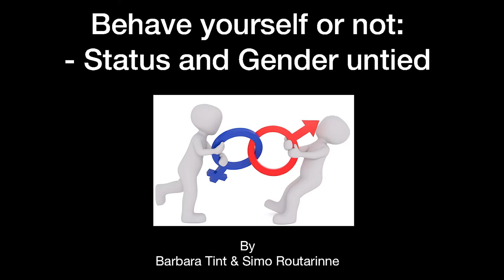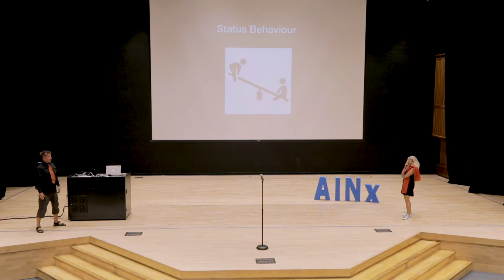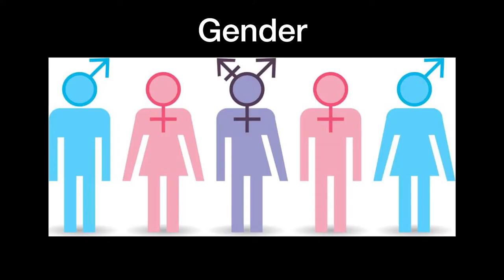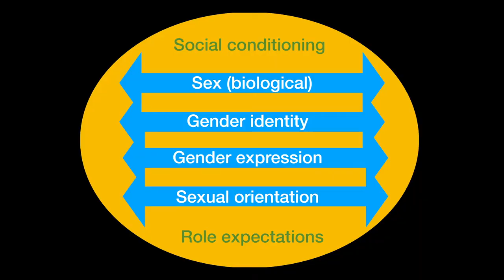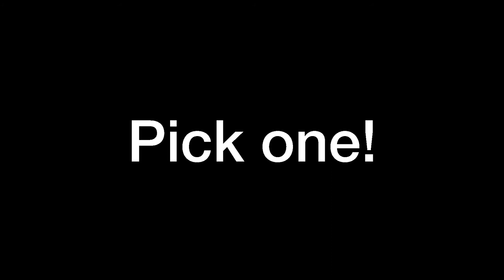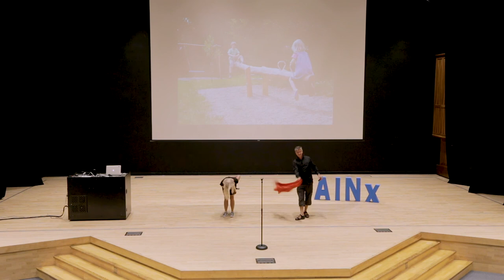AINx Talks 2017: Behave Yourself or Not - Status and Gender Untied - Barbara Tint & Simo Routarinne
Behave Yourself or Not - Status and Gender Untied

Presented by Barbara Tint & Simo Routarinne

Barbara Tint is a Psychologist and Professor of Conflict Resolution at Portland State University and many other Universities worldwide.  She is also a global trainer, facilitator, and consultant in areas of conflict resolution, dialogue, gender relations, intercultural dynamics, power and status, leadership and change. She has been studying and applying improvisation since 2009 and serves as the President of the Applied Improvisation Network. She wonders if there’s still hope for her performance career.

Originally trained as an actor (MA 1988, Finnish Theatre Academy) Simo Routarinne is now the creative director at IMPROVment Ltd. He is a professional improviser and an interaction designer with great presentation skills and one of the world's leaders in status training.

In the last 20 years he has worked with a large variety of people from policemen to priests; from scientists to CEO’s and from actors to doctors. He has given inspirational keynotes, training and facilitating sessions in corporate settings and lectured in several universities in Finland and abroad. He has studied improvisation under the quidance of Keith Johnstone and has translated his book Impro in 1996 and written two books of his own since then, Improvise! In 2004 and Power in Interaction 2007. In 2011 he launched the Status Games card deck, a powerful learning tool of body language.

Hosted by Matt Weinstein